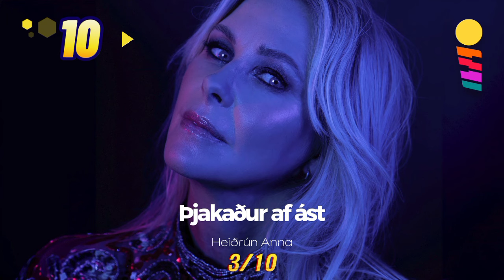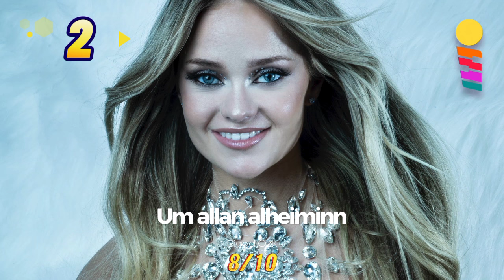Eurovision 2024 Iceland🇮🇸 | Söngvakeppnin 2024 | MY TOP 10 with Honest Ratings